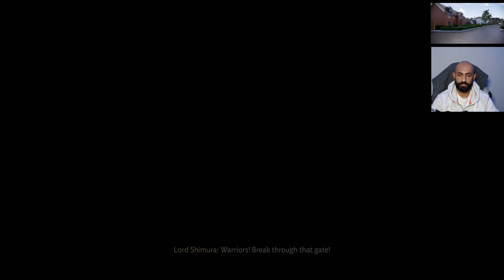#17 Ghost of Tsushima